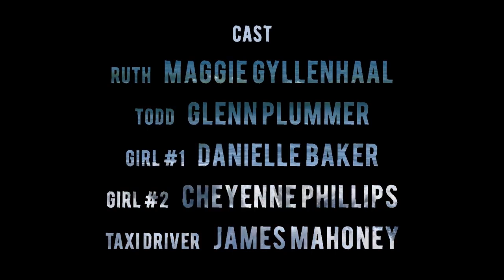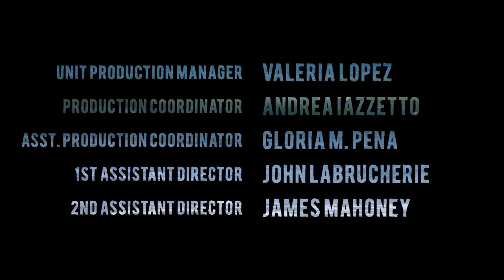Дом (Home) - [Etvox Film]